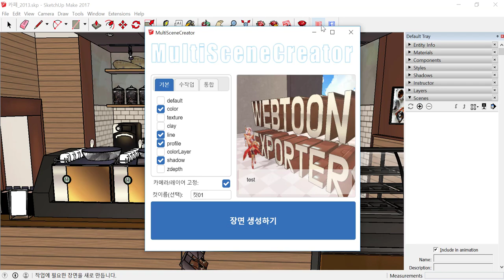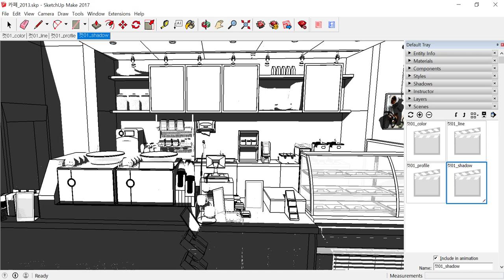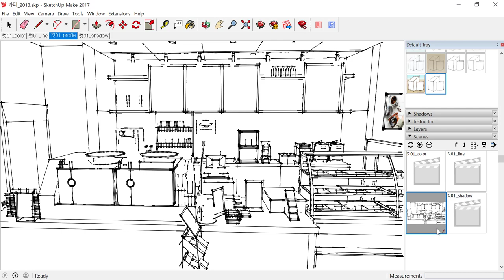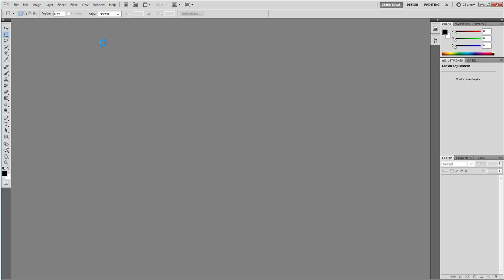WEEX_FAQ_1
씬 생성 후 개인 스타일 적용하는 방법입니다.